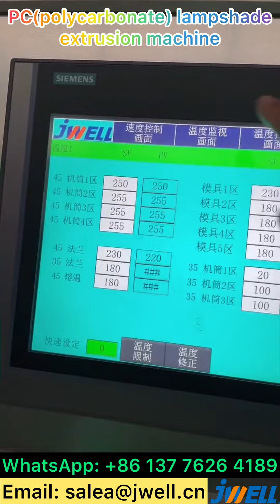PC lampshade extrusion machine 3----0086 137 7626 4189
PC(polycarbonate) lampshade extrusion machine,
Contact Sabrina for details: